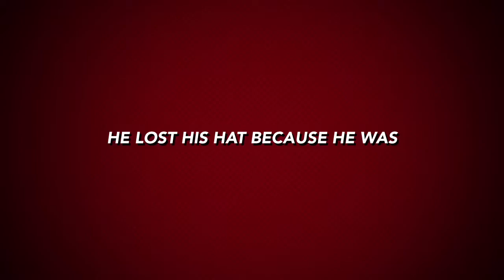Luigi Loses His Hat (trailer)